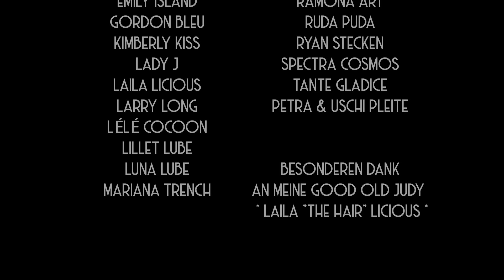Liebes Universum feat. Marcella Rockefeller - Peter Plate & Ulf Leo Sommer |Ku'damm 56 - Das Musical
Das offizielle Musikvideo zur Single „Liebes Universum feat. Marcella Rockefeller“, aus KU'DAMM 56 – Das Berlin Musical (Kings, Queens & in betweens Version).
Peter Plate und Ulf Leo Sommer haben die Hits aus der großartigen Show mit bekannten Stimmen neu aufgenommen.

Songtext:

- Du kannst nichts
- Du kannst nichts

Ich höre schon mein Leben lang
Das wirklich jeder etwas kann
Doch davon kam bei mir nichts an
- Du kannst nichts

Ich kann nicht mit den Wimpern klimpern
und vom Kochen habe ich keinen Schimmer
Und mein ich’s gut
wird es noch schlimmer
- Du kannst nichts

Ich wär’ so gern’ wie all die ander’n
So elegant, geschickt bin’s leider nicht
Selbst wenn ich anfange zu tanzen
Fällt der Regen wie aus Kübeln über mich

Liebes Universum
ist das dein Geschenk an mich
Liebes Universum
Das meinst du doch nicht ernst
Ganz sicher nicht

- Du kannst nichts
- Du kannst nichts
- Du kannst nichts
- Du kannst nichts

Für die Jungs bin ich’s noch nie gewesen
meine Figur die führt ‘n Doppelleben
Universum ja wir müssen reden
- Du kannst nichts

Es gibt nichts vor dem ‘s mir so sehr graut
Wenn’s so weitergeht werd’ ich nie ne Braut
die Spatzen pfeifen’s in die Welt hinaus:
- Du kannst nichts

Ich wär’ so gern wie alle die andern
so mondän entzückend
Das schaff ich nicht
Und wenn sie wieder lautstark lachen
Dann lachen sie ganz sicher über mich

Liebes Universum
ist das alles was du kannst
Liebes Universum
So strengst du dich doch auch für jeden an
- Du kannst nichts
- Du kannst nichts
- Du kannst nichts
- Du kannst nichts

Ich weiß irgendwo gibt’s ein Wunder für mich
Es ist da, noch ganz klein doch es wartet auf mich
was geschieht, kann bestimmt auch durch Zufall passieren
Ist es da, halt ich’s fest, werd’ es niemals verlieren

Ich kann nichts, nichts, nichts